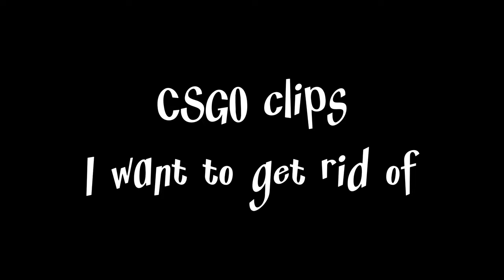This Will Never Happen Again 😱⁉️ | CS GO video dump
Some funny clips from counter strike global offensive that I want to post before cs 2 is released.

I dont have a discord channel
dont follow me on tic tok